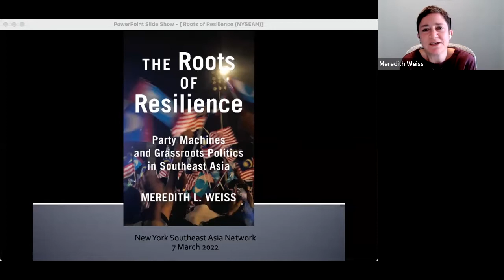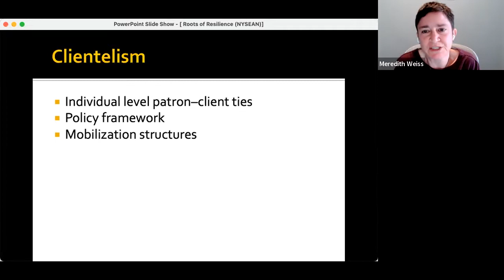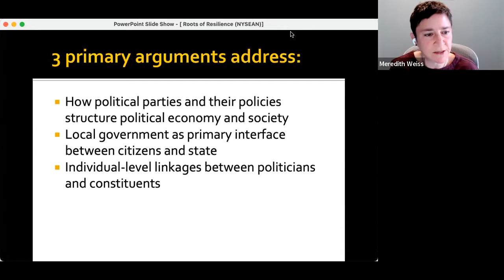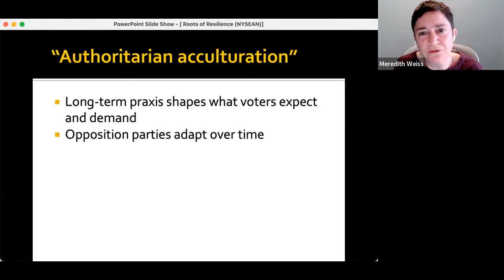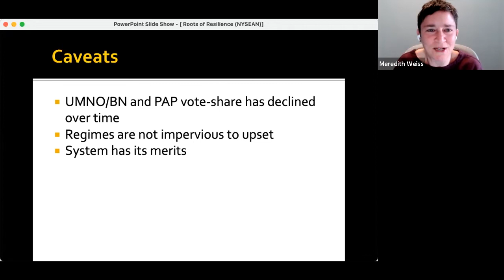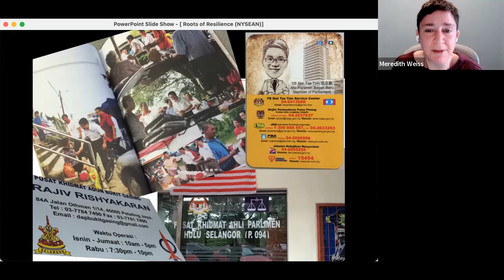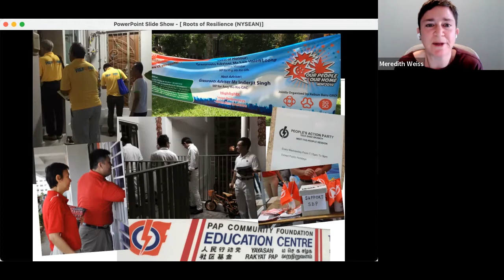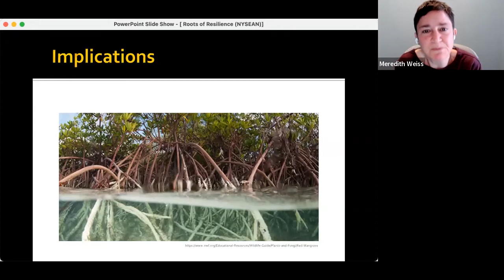The Roots of Resilience: Party Machines and Grassroots Politics in Southeast Asia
Meredith Weiss, Professor of Political Science at SUNY, Albany, discussed her book, The Roots of Resilience, and its core findings with Walid Jumblatt Abdullah, a professor at Nanyang Technological University. The book examines governance from the ground up in the world’s two most enduring electoral authoritarian or “hybrid” regimes—regimes that blend politically liberal and authoritarian features to evade substantive democracy. While key attributes of Singapore and Malaysia’s regimes differ, affecting the scope, character, and balance among national parties and policies, local machines, and personalized linkages, the two polities also share important features. Taken together, these attributes accustom citizens to the system in place, making meaningful change in how electoral mobilization and policymaking happen all the harder to change. The discussion was moderated by NYSEAN co-founder Margaret Scott.